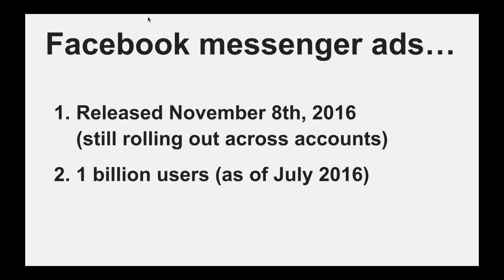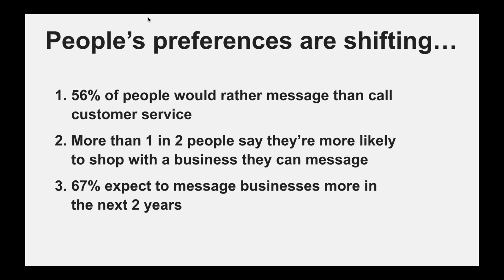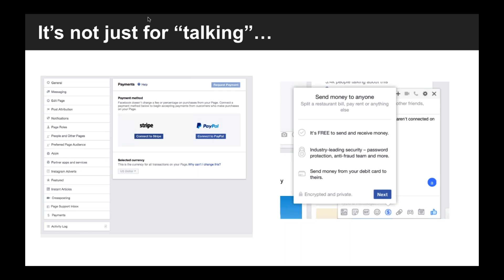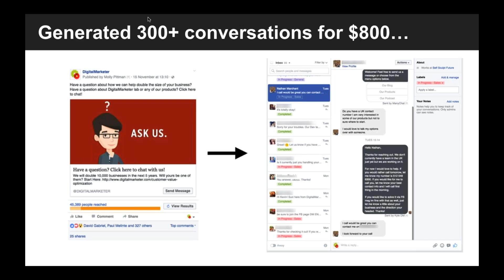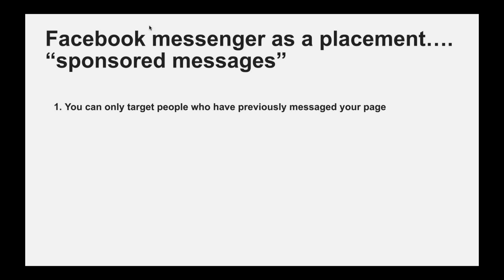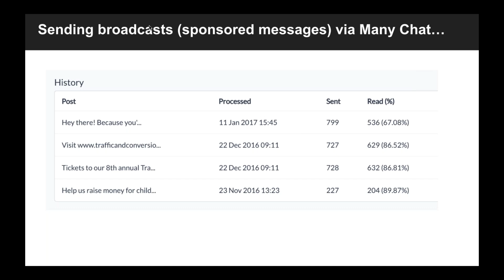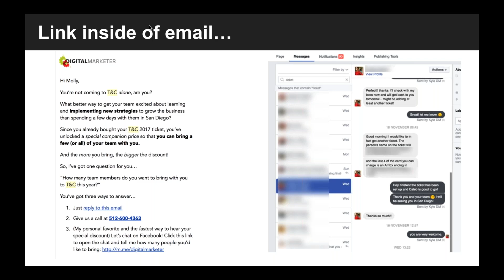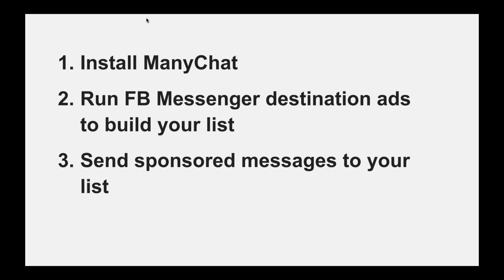Facebook Messenger Marketing 101 - Molly Pittman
You probably use Facebook Messenger to message your family and friends but did you know that you can also use it to message customers? Maybe you did, but if you’re like most marketing students, you probably don’t know how to even get started. Don’t worry. Quite a few marketing executives don’t know either! The good news is using Facebook Messenger is actually a lot easier than you might think. In this expert session, Molly Pittman does a great job of breaking it all down into a strategy you could go execute tomorrow. Trust me, you don’t want to miss this one. This session is just what you need to get ahead of the curve on Messenger marketing.

Molly Pittman is the VP of Marketing at DigitalMarketer, responsible for building and maintaining its marketing funnels. Molly has consulted and helped more than 150 brands in areas like health and fitness, manufacturing, personal finance and more.